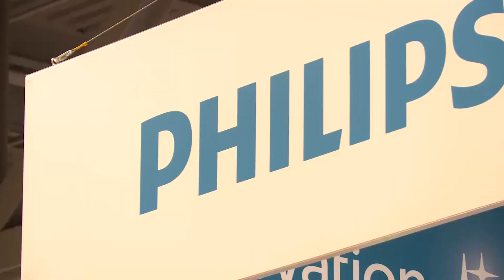Leading the way in Digital MRI: Philips Healthcare at ISMRM 2015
ISMRM TV visits the Philips booth to learn about their digital innovations and presence here at ISMRM 2015.